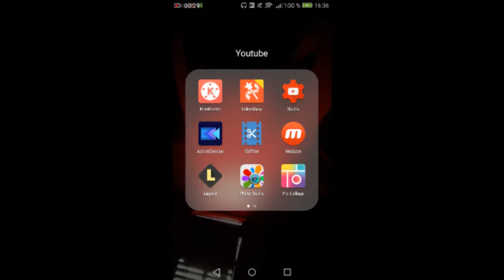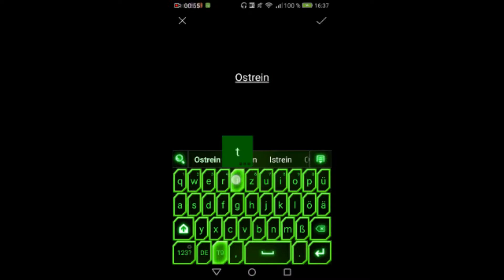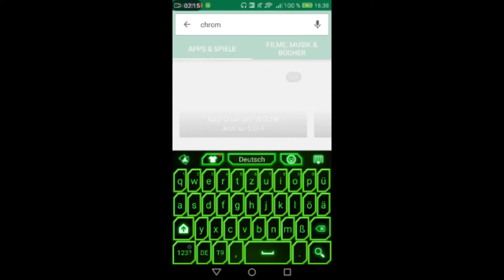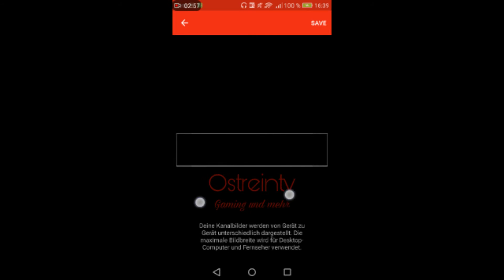Toturial wie ich ein Banner auf dem Handy mache mit PiscArt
Eine kleiner Ersatz für das 1 Jahr Ostreintv